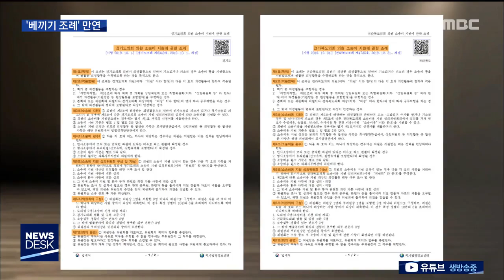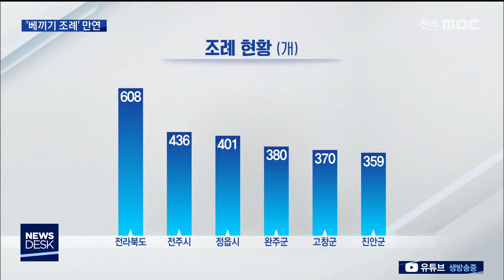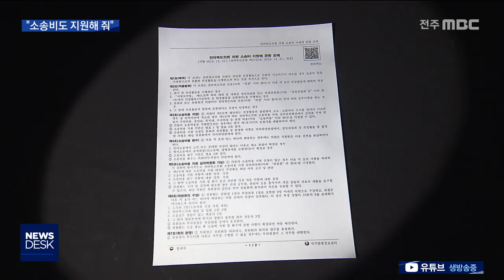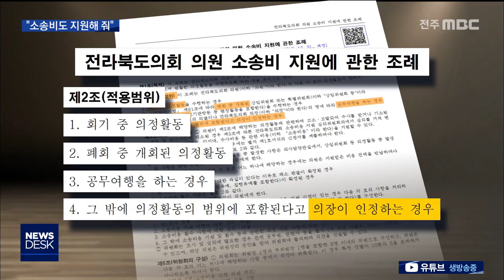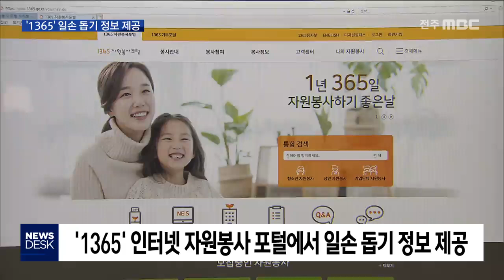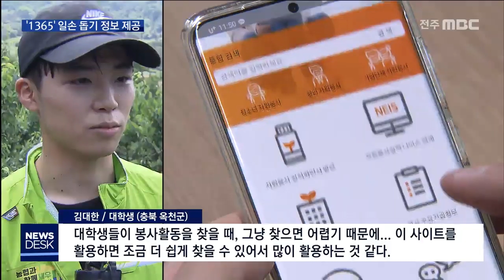[뉴스데스크] 전주MBC 2020년 06월 10일_ALL